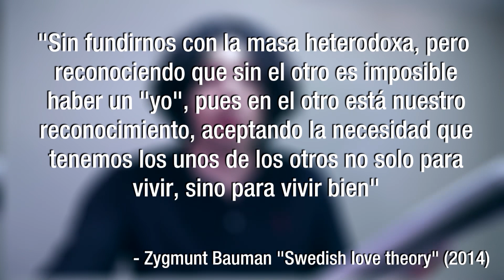Ni Dependencia, Ni Co-dependencia. Interdependencia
Hoy les hablaré sobre las relaciones, ya saben, su tipo.
Las codependientes, las dependientes y hasta las independientes.
Siguiendo lo visto en algunos documentales y el trabajo del siempre grato Zygmunt Bauman.